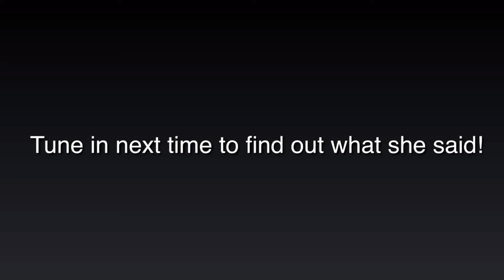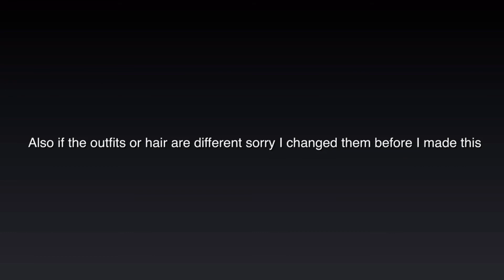Undercover lesbian singer episode 2 || gacha life lesbian love story